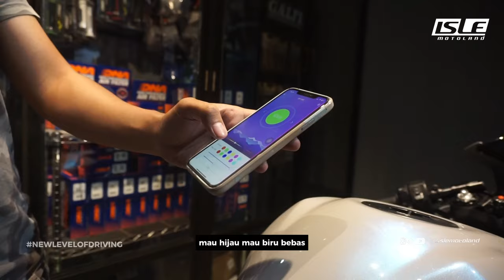ZX-25R Body berlapis Carbone?? - ZX CLEO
Product Consultant Isle Dengan Klik Link di Bio Atau Chat di WhatsApp ⬇️ :
Dapatkan Produk Kita di Marketplace, Antara Lain :
🏢 Langsung Datang ke Showroom & Workshop Kami, Alamat Kami di :
ISLE MOTOLAND
Jl. Situmpur No. 106 Kongsen
Purwokerto Selatan
'Perempatan Timur Moro Mal'
Banyumas 53141
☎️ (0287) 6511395